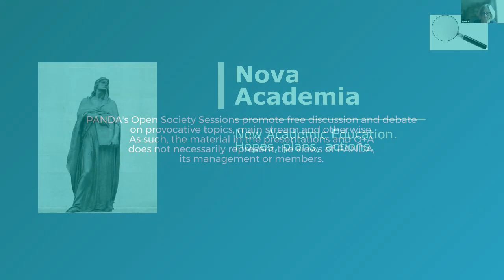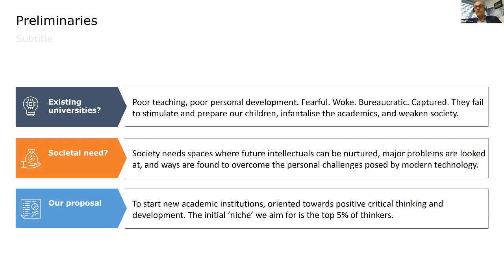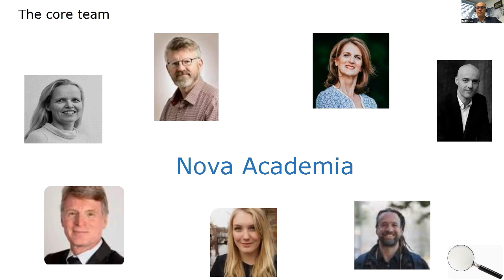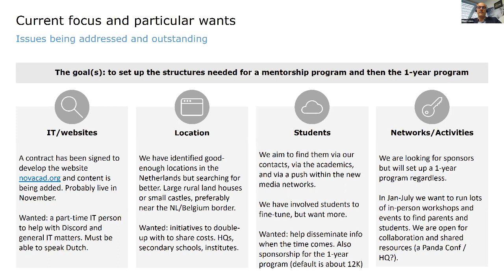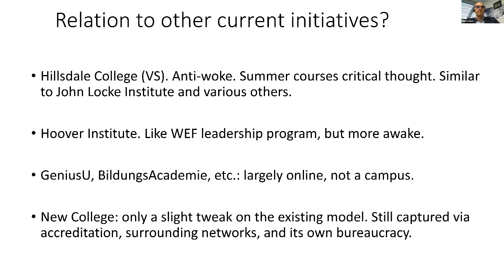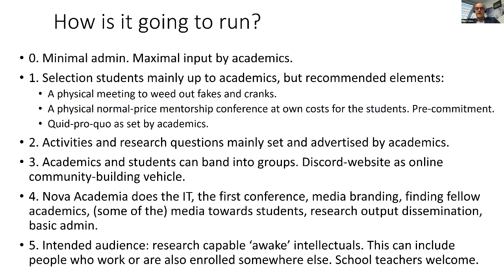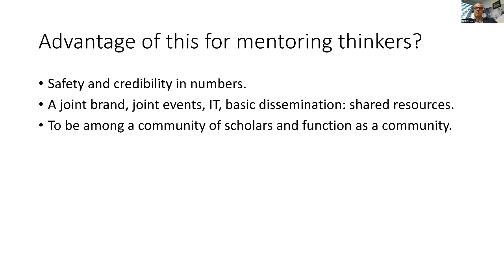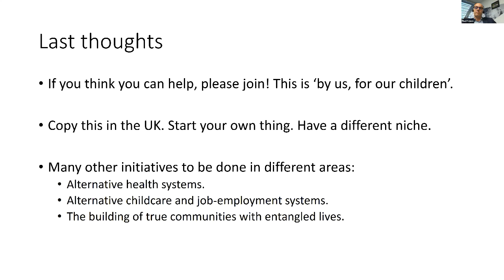Nova Academia, a new academic initiative | Prof Paul Frijters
Prof Paul Frijters details a new academic initiative originating from the Dutch/Belgium resistance groups. Nova Academia intends to become a new academic institution, starting out as an international mentorship programme, then a 1-year campus-programme, then a full-on multi-year college programme. He talks about the plans, who is involved, what the target audience is, what has been built so far, how people in our networks can help or join, and how we could cooperate with other initiatives. This is especially for people with a sincere interest in constructively building alternative education systems.

Paul Frijters is the Professor of Economics and Wellbeing at MBS College in Saudi Arabia. Previously, he was a Professor in Wellbeing Economics at the LSE, and he remains an emeritus professor. Prior to this Paul worked in Australia for 15 years and was the Research Director of the Rumici Project, an international project analysing the migration of people from the countryside to the cities in China and Indonesia. In 2009 he was voted Australia's best young economist under 40 by the Australian Economic Society. Paul has a Masters in Econometrics and a PhD entitled “wellbeing in Russia during the transition”. He publishes regularly in top 50 economics journals, as well as inter-disciplinary outlets and Handbooks. He has (co-)authored around 150 papers, 6 books and is in the top 1% of cited economists.

Paul is interested in all aspects of social science, but particularly wellbeing and public policy. He has in the past worked as a health economist, a labour economist, a specialist on the economics of China, and an econometrician.

The Covid event has revealed that it was about more than just public health and the political, economic and societal aspects of the response are of far greater significance than the virus itself. There remains a continued drive toward the transformation of our societies in ways that threaten democracy and our existing ways of life. Open Society Sessions aim to examine the political, societal and economic dimensions of our recent experience and analyse developments in the future.